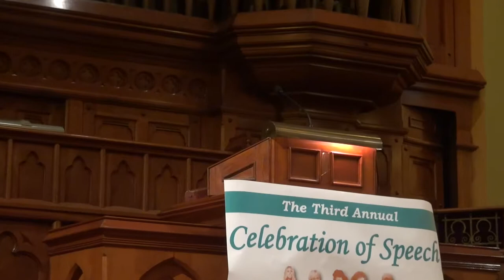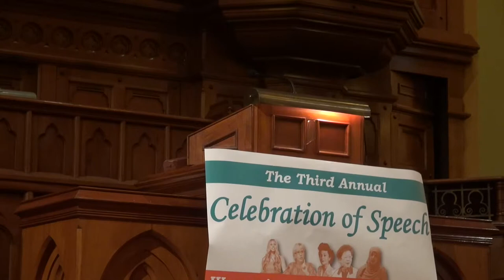Celebration of Speech 2015: Liz Friedman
In honor of International Women's Day, Women's Voices Worldwide, Inc. hosted its third annual "Celebration of Speech" on March 7, 2015 in Northampton, Massachusetts USA.

Featuring more than 50 performances by women and girls of all ages, the day provided an 8-hour marathon of historic speech re-enactments, contemporary speeches by local women and girls, featured speeches by community leaders, and interlude performances by singers, ensembles, and educators.

In this video, featured speaker Liz Friedman delivers original remarks. Liz Friedman is Program Director and Founder of the Post Partum Support Initiative at MotherWoman. She speaks about the experiences of mothers in this community and their current legislative advocacy work in support of the Pregnant Workers Fairness Act in Massachusetts. She may also have a surprise in store for the audience…

Introducing Ms. Friedman is one of the event's three MCs: Jennifer Shiao Page.